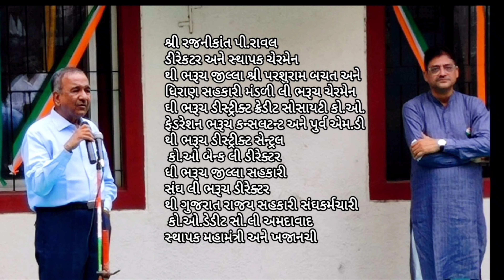15august2023 vaikunthmegatownship zindagimileginadobara